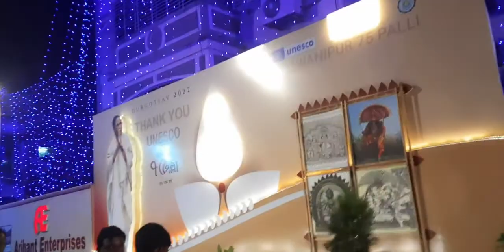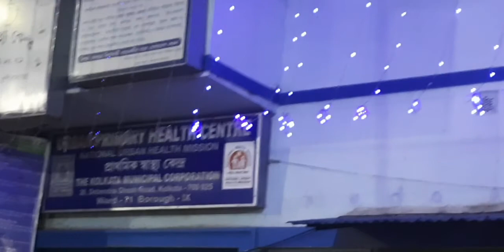শ্রীভূমি স্পোর্টিং ক্লাব -- ভিড়ে তে ঠাকুর দেখতে গেলাম। দারুন সাজসজ্জা।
তৃতীয়া তে ঠাকুর দেখতে গেলাম শ্রীভূমি স্পোর্টিং ক্লাব, মুদিয়ালি, ভবানীপুর ৭৫ পল্লী ।